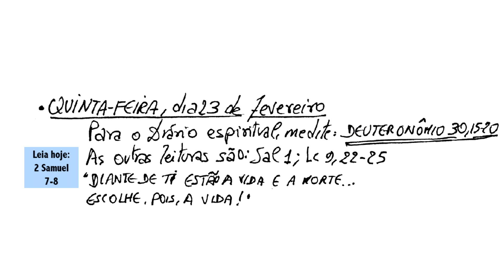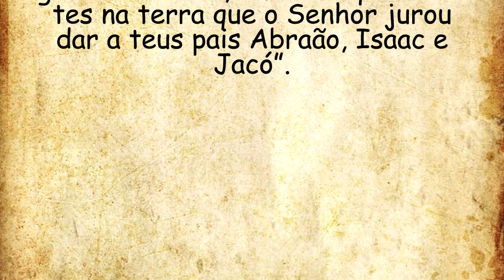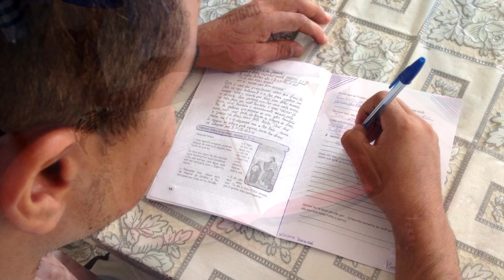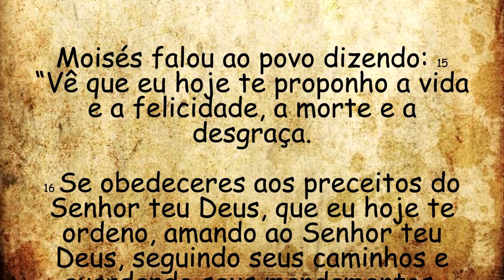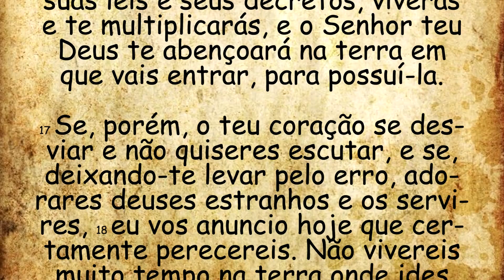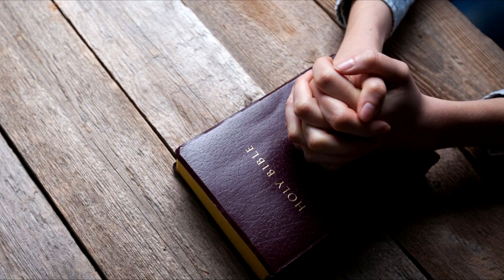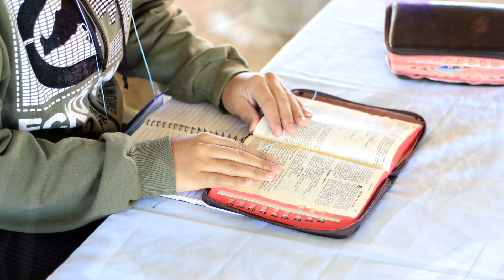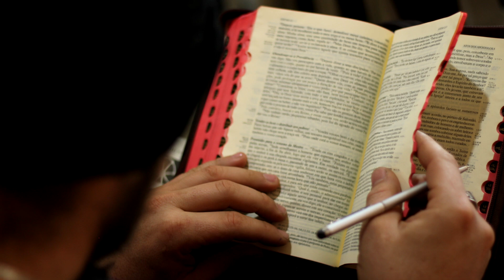DIÁRIO ESPIRITUAL MISSÃO BELÉM - 23/02/2023 - Dt 30,15-20